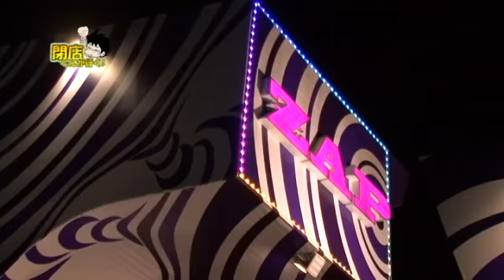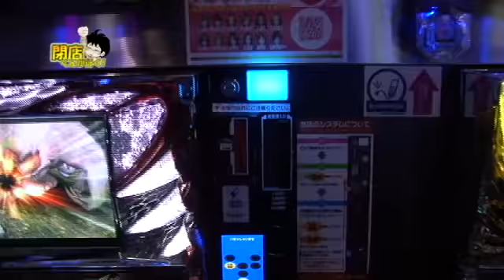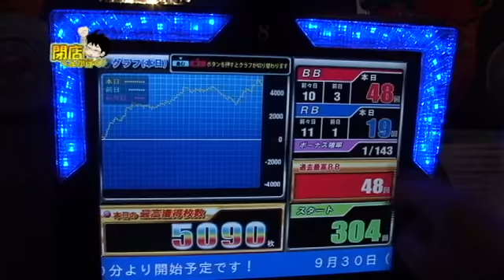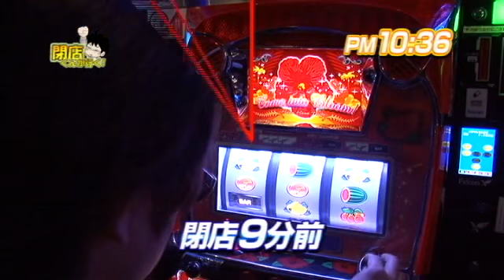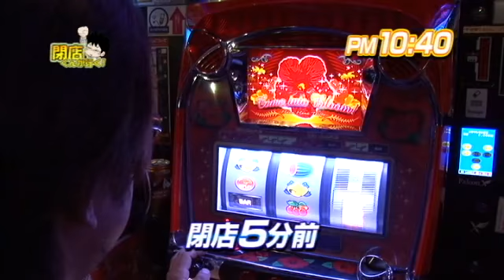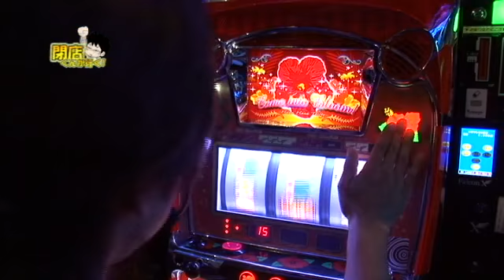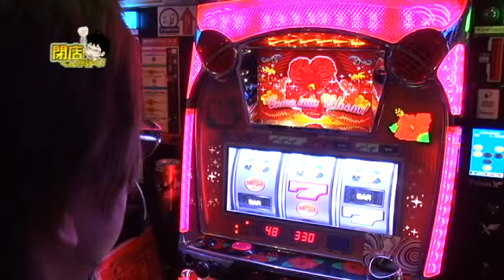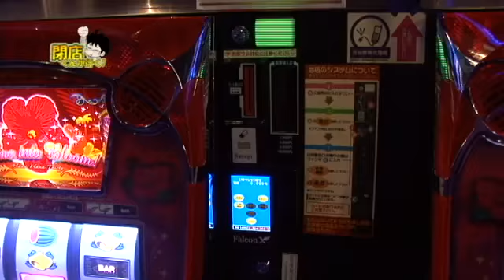【P-martTV】閉店くんが行く！#255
短い勢いだったね閉店くんｗ
君らしいといえば君らしいが、たまには怒涛の連勝を見せてほしい～
収支もー1000枚辺りをウロウロ･･･、人間設定がそうさせているのか？

さて今回の撮影協力店舗は新潟県新潟市にあります
『SLOT ZAP』さんです。

パチンコ・パチスロ パソコンテレビ
「P-martTV」